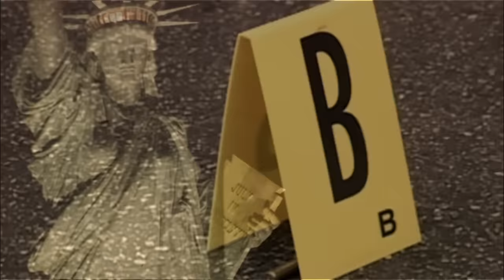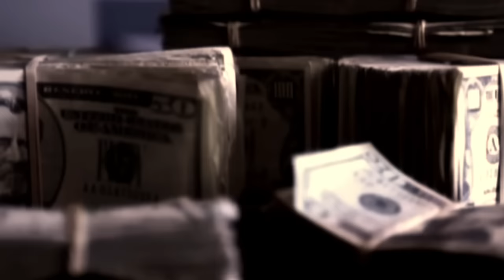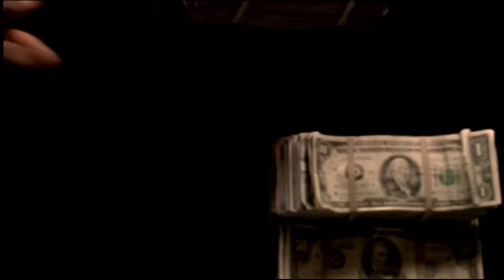Richard 'Fritz' Simmons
Consignment King